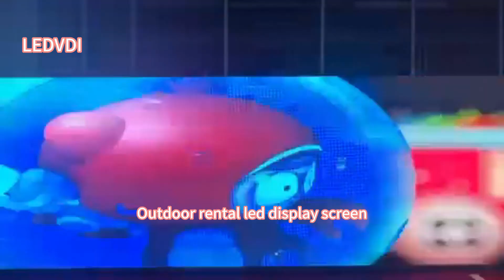Outdoor rental led display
Outdoor rental led display adverting events shows with high definition and high refresh,easy to installation rentalleddisplay waterproof
Shenzhen Vision Display Technology CO.,LTD

LEDVDI is a professional LED screen manufacturer based in Shenzhen China.We adhere to the core concept of "integrity first, quality first, and customer first", continuously promote technological innovation, and establish long-term cooperation by providing first-class services to customers.

LEDVDI continues to provide customers worldwide with a complete range of high-quality products:

Indoor led display
Indoor led video wall series 640x480mm led cabinet:p1.25/p1.5/p1.8/p2/p3/p4
UHD led display series 600x337.5mm led cabinet:p0.9/p1.2/p1.5/p1.8
GOB led display series:p1.2/p1.5/p1.6/p1.8
Conference all-in-one LED screen series:116"/135"/147inches/163inches

Outdoor LED display
Waterproof high brightness series 960x960mm die casting aluminium cabinet
Energy saving series aluminum cabinet：p6.67/p8/p10
Naked Eye 3D LED screen Series
Stadium led Screen Series:Football, basketball, volleyball, badminton stadiums Olympic Games, World Cup, NBA Events

Quick lock design for easy installation and disassembly
500x500mm die casting aluminium LED cabinet series:p1.9/p2.6/p2.9/p3.9/p4.8
500x1000mm die casting aluminium LED cabinet series:p1.9/p2.6/p2.9/p3.9/p4.8

Flexible LED display
Customize any shape with high flexibility : cylinder, circular ring, curved screen, wave screen, Mobius ring

Transparent LED display
Glass film screen series
indoor transparent led screen 1000x500mm led cabinet
indoor transparent led screen 1000x1000mm led cabinet
Outdoor media facade SMD 500x1000mm series
Outdoor curtain DIP 500x1000mm series

Interactive floor LED screen
Interactive floor LED screen series 500x1000mm led cabinet:p2.6/p2.9/p3.9/p4.8

Light pole led display
waterproof high brightness single sided LED display series：p2.5/p3/p4/p5
waterproof high brightness double sided LED display series：p2.5/p3/p4/p5

Vehicle LED screen
Taxi top led screen series:p2.5/p3/p4/p5
car rear window transparent series:p2.6/p3.4

cube led display:Four sided, five sided, six sided display
round led display:Diameter 40cm/60cm/100cm/ 1m/1.2m/1.5m/2m/2.5m/3.2m
Spherical LED display

Display wonderful Vision，Vision Display Persistence